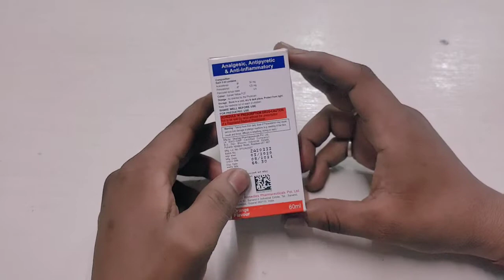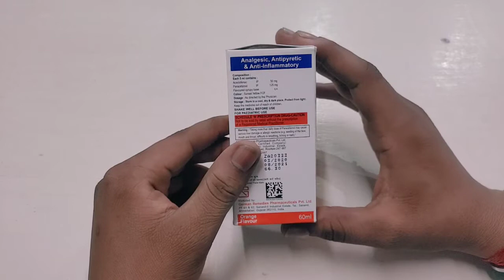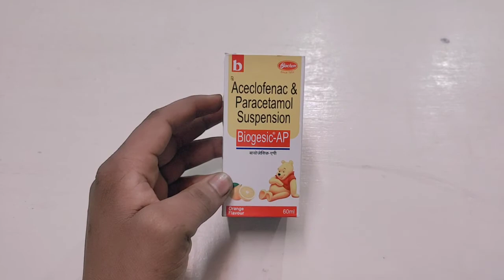Biogesic ap syrup use in hindi बच्चों के बुखार दर्द का सबसे अच्छा दबा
Dosto kishi vi medicine ke jankari ke liye contact kar sakte hai ya dose ke liye vi

Other. business ya advertisement sponsor ke liye contact kar sakte hai my whatsapp number or call number.

biogesic-ap in hindi,
Biogesic Tablet,
Biogesic is for,
Biogesic dosage
Drug Study of ,Paracetamol Biogesic,
Biogesic vs Bioflu,
Neozep and Biogesic
Is Biogesic ibuprofen,
What is the use of Biogesic,
When should I take Biogesic,
Is Biogesic an ibuprofen